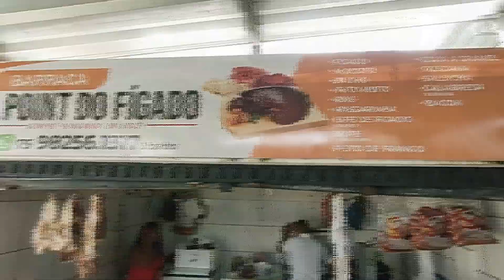FEIRA LIVRE DE AMARGOSA - BA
As feirinhas que acontecem nas ruas da cidade já é uma cultura do nosso país há muitos anos, fazendo parte até mesmo do dia a dia da população.

Muita variedade por isso encontramos muitas coisas lá e devido também a sua popularidade por ter um preço bem mais atraente. E quem é responsável, desde a organização até a limpeza após a feira, é a prefeitura. Os feirantes apenas trabalham nela.

A Feira Livra em Amargosa – BA, como no nosso país todo, é extremamente importante para empregar as pessoas e gera uma receita muito boa. Não podemos negar que a importância para a economia e para os consumidores é nítida.